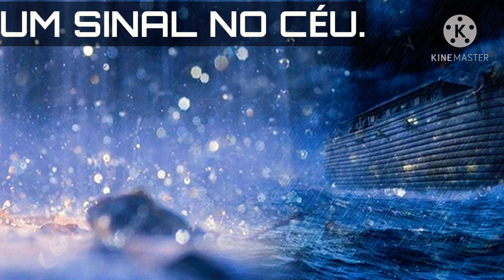Um grande sinal no céu.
No mundo antigo Deus destrói a Terra com águas do grande dilúvio, águas vindo de cima e águas vindo da profundezas da terra.

Por causa do pecado da humanidade, a crueldade dos seres que habitavam a terra, a terra se acabou em águas.

Mas quando as águas se escoaram Deus faz uma aliança com Noé e coloca um sinal no céu o arco íris.

TMJ.